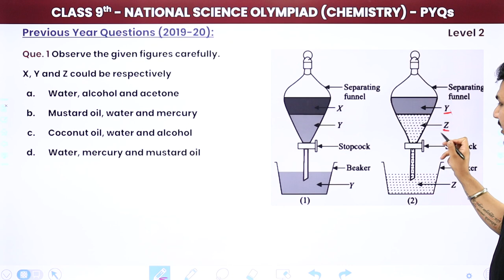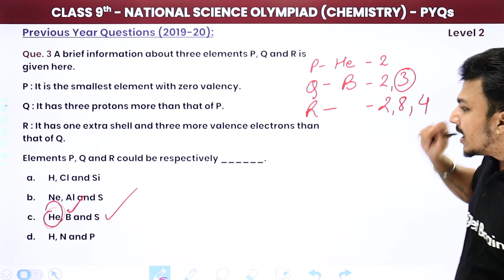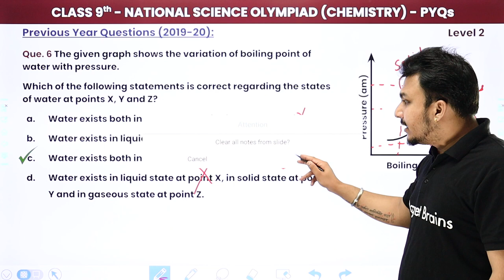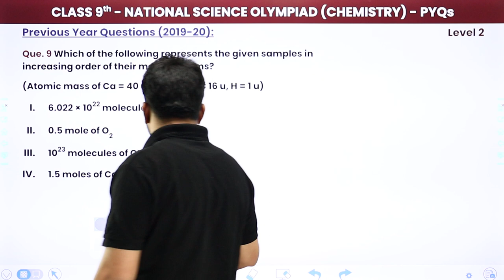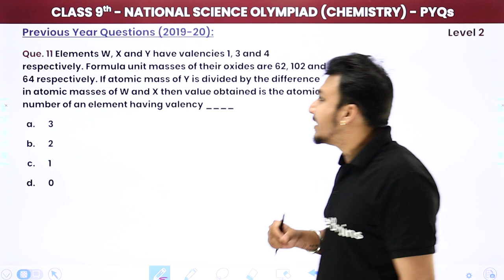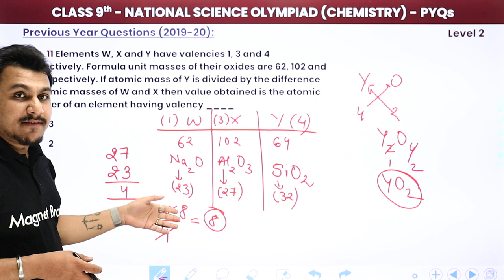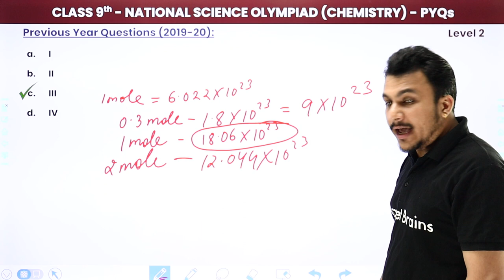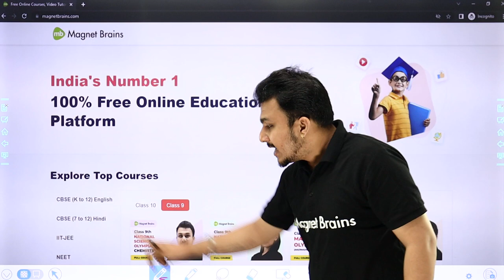Previous Year Questions (2019-20) - Level 2 | Class 9 National Science Olympiad (Chemistry)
✔️ Class: 9th
✔️ Subject: National Science Olympiad (Chemistry)
✔️ Topic Name: Previous Year Questions (2019-20) - Level 2
✔️ Topics Covered In This Video (By Rishabh Sir): Discussed Previous Year Questions (2019-20) Level 2 of National Science Olympiad (Chemistry)
00:00 Introduction
00:47 Question No. 1 to 15